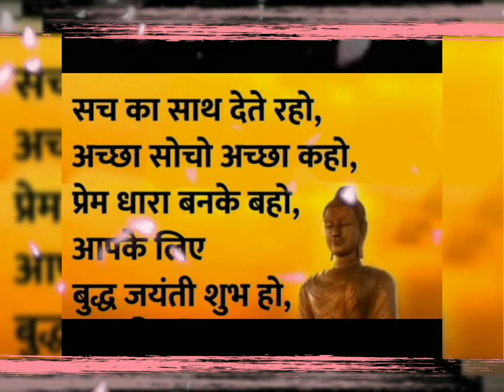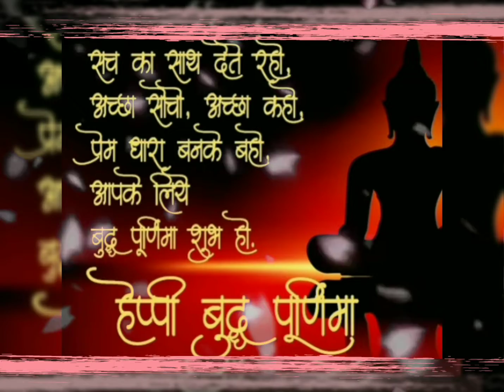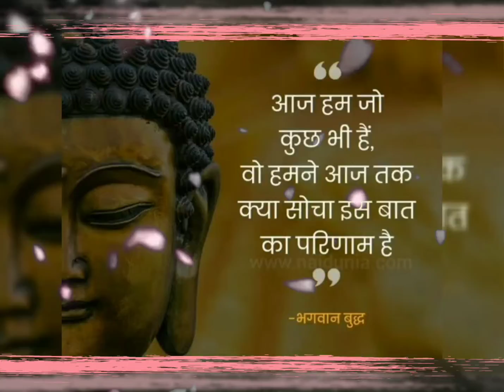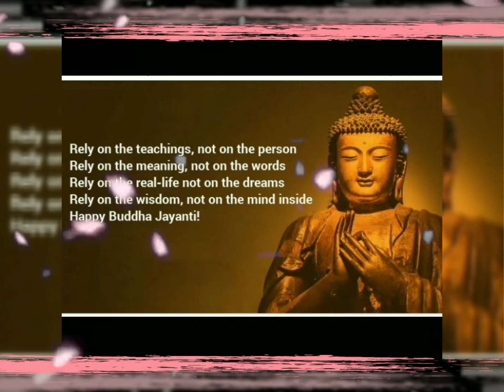aap Sabko Buddh Purnima ki hardik shubhkamnaen🙏🙏